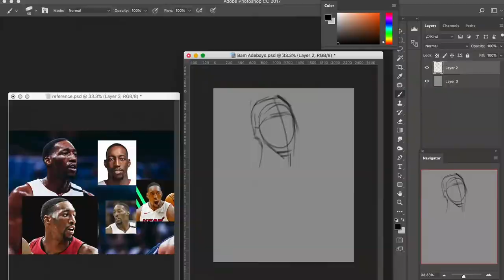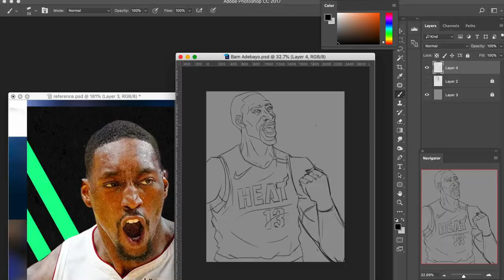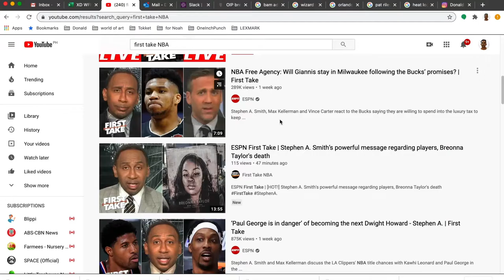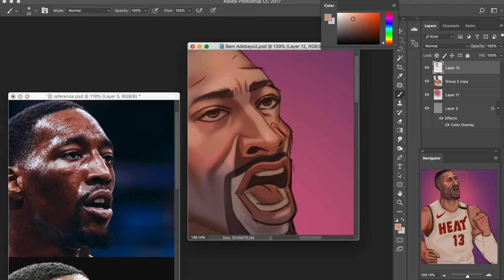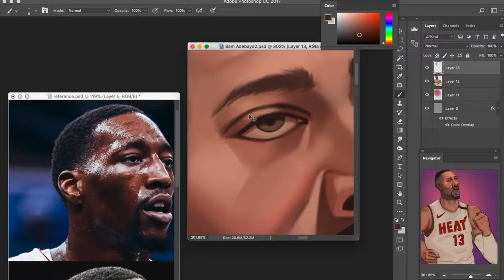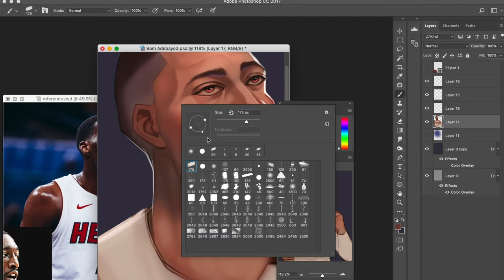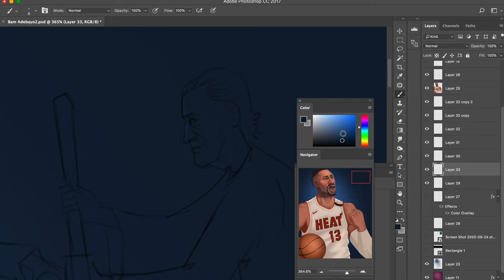Creation of Bam Adebayo by Pat Riley and Eric Spoelstra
Time lapse Bam Adebayo  drawing process

I do not own the bakground music
It is owned by WavebeatsMusic